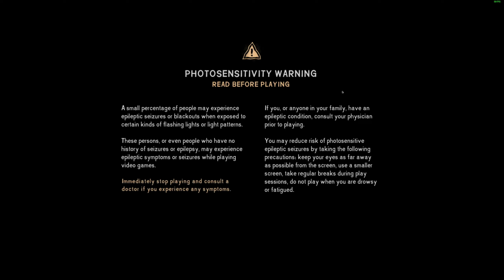The Long Dark: Wintermute Gameplay Part #12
The Long Dark: Wintermute